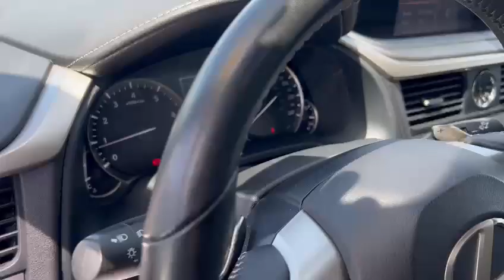2021 Lexus RX 350 4dr All-Wheel DriveNO ACCIDENTS! 2 SETS OF KEYS! ...| Richmond Hill Subaru